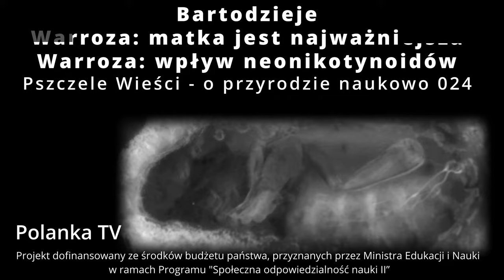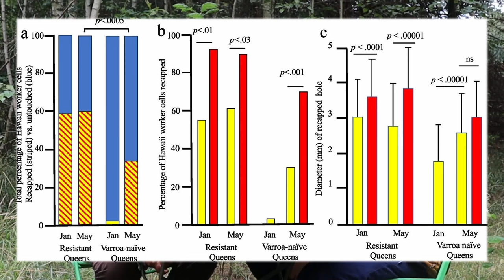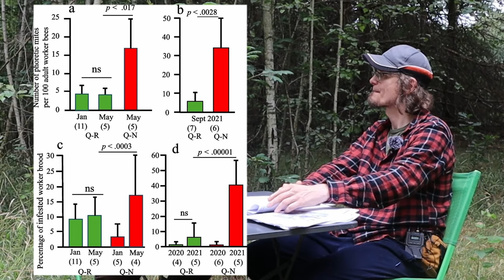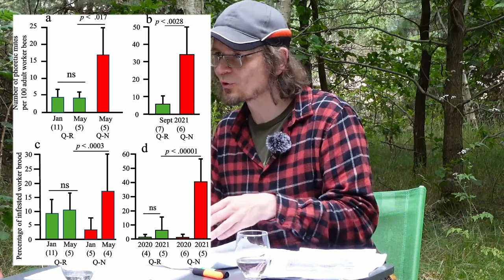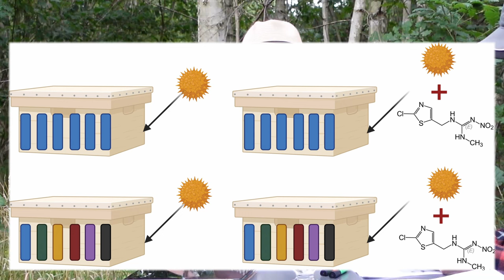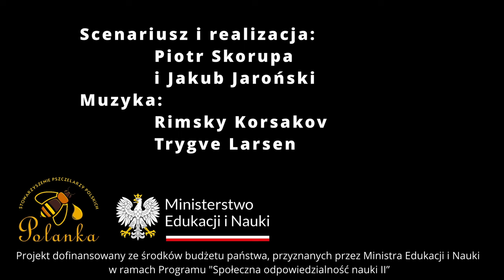024 - Bartodzieje, warroza: matka jest najważniejsza, warroza: negatywny wpływ neonikotynoidów.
1. Ze studiów nad leksyką pszczelarską 2:10
2. Higieniczne cechy związane z odpornością na dręcza przekazuje głównie matka 13:00
3. Neonikotynoidy wpływają negatywnie na inwazję roztoczy Varroa 24:12